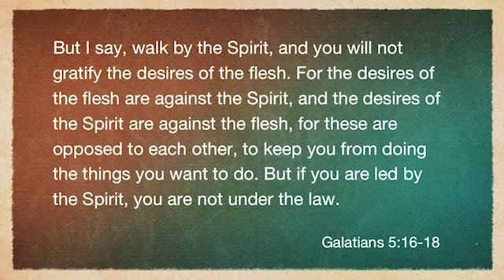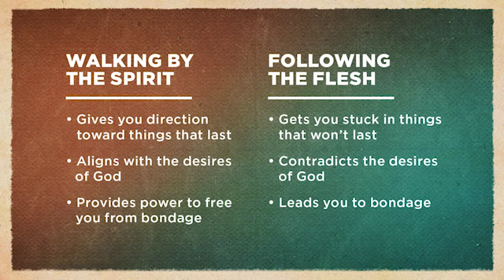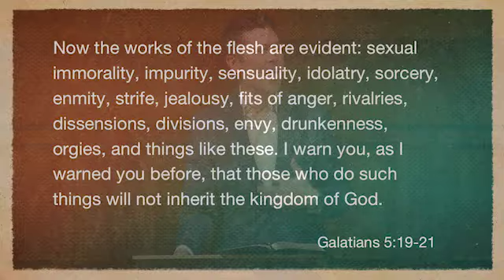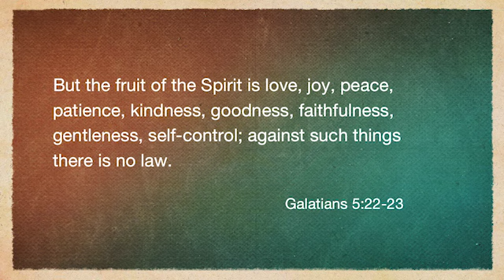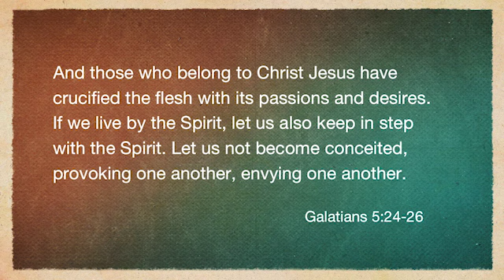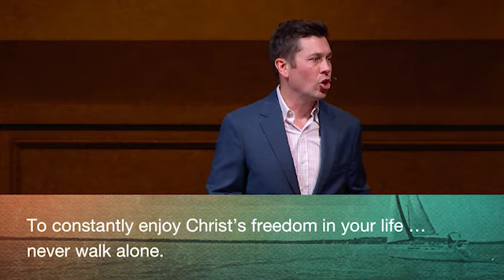Bound To Be Free | Never Walk Alone | 08-25-2019